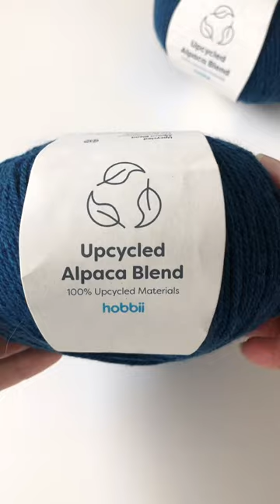Beginning a new crochet project - crocheting a sweater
There are very few things I like more than beginning a new crochet project! Choosing yarn, selecting colours, and starting those first few stitches.. I love it!

I thought I’d share a first look at a new project  - I've started this Faraway Jumper, a beautiful pattern by Iron Lamb, and am using this gorgeous Hobbii Yarn Upcycled Alpaca Blend..

I’m excited to see how this beautiful yarn will work up - I’ve chosen two colours, Classic Blue (#13) and Rain Cloud (#19) so all the yoke patterning will be in this gorgeous grey.

Since the HobbiiUpcycledAlpacaBlend is an aran weight yarn I’m going for a slightly oversized, incredibly cosy jumper - the blend is 33% alpaca (and 33% wool, 34% acrylic) so it’s really soft and not too heavy.. and with the weather forecast predicting a cold snap, this should be perfect! 🔥

I’m only a few rounds in, but I’m loving both this yarn and pattern already! It’s hard to find sustainable yarn options; this is made of excess fibres from production, respun to make a soft and cosy yarn.. and anything that repurposes material to keep it out of landfill is great in my book! ♻️

Looking forward to spending more time with this WIP! 💙

Pattern: Faraway Jumper by @Iron_lamb